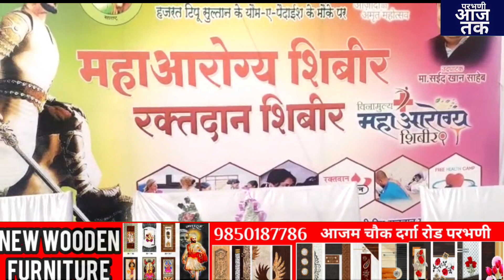टिपू सुलतान युवा मंच की जानिब से महा आरोग्य शिबिर हूवा काम्याब.